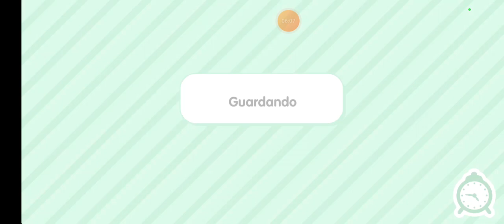la casa Bob esponja es hermosa toca life